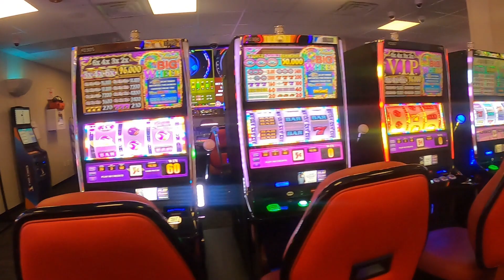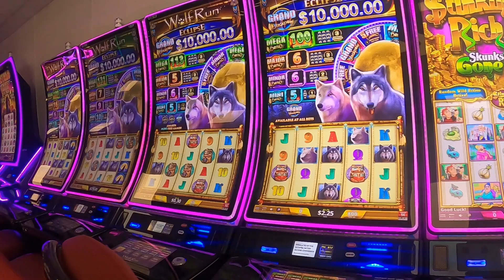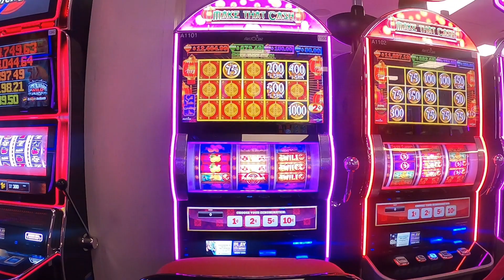Follow Me on a 2 Kings Casino Walking Tour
Come with me as I walk you through the Two Kings Casino near Charlotte, NC.  Check out the casino floor layout, sportsbook, and High Limit slot area.